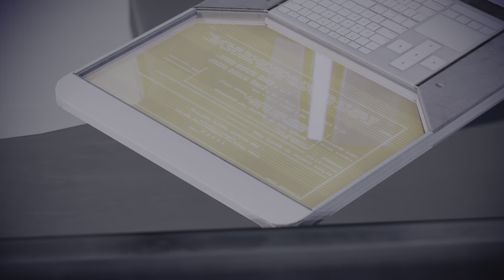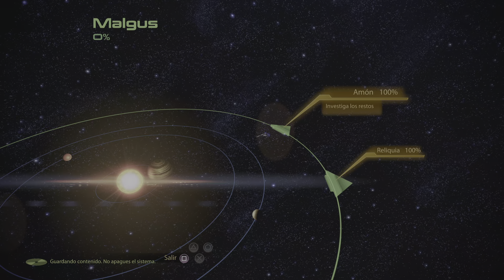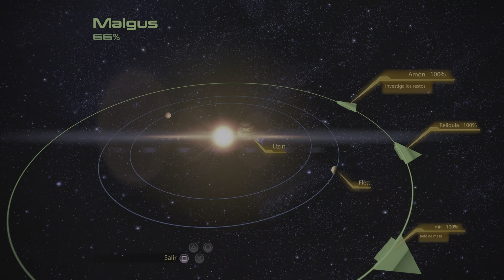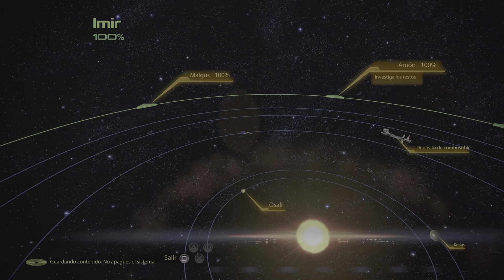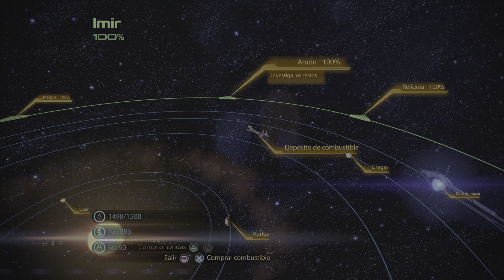Mass Effect 2 Ps5 - Capítulo 32 // Reclutamos a Samara (Español)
Muy buenas gente!! Comenzamos una nueva serie en el canal, vamos a comenzar en esta ocasión Mass Effect 2, uno de mis juegos favoritos desde hace muchísimos años y seguramente uno de los mejores juegos de la generación de Ps3 y 360.

Haremos algo parecido a lo que hicimos con el primer juego, lo jugaremos enterito de arriba a abajo, haremos todas las misiones secundarias las cuales son muy interesantes en su mayoría e importantes para el final. Por supuesto estará comentada, para ir dando datos adicionales y en general comentar la aventura, que se nos viene uno de los mejores juegos de la historia.

Poco más, avisaros de que seguramente será una serie bastante larga y densa, por lo que ya sabéis, si os mola este rollo estaréis de enhorabuena, si no, no estáis obligados.

Como siempre os digo, muchísimas gracias por pasaros, espero que disfrutéis de esta pedazo de serie y nos vemos en próximos vídeos!!